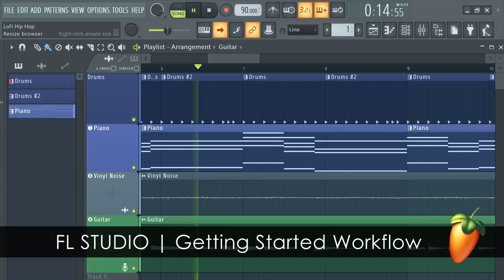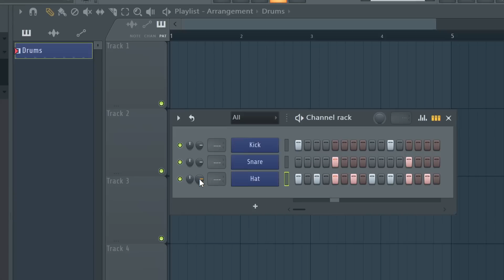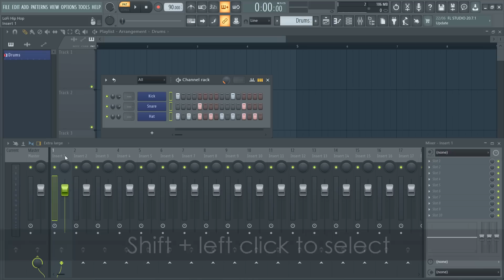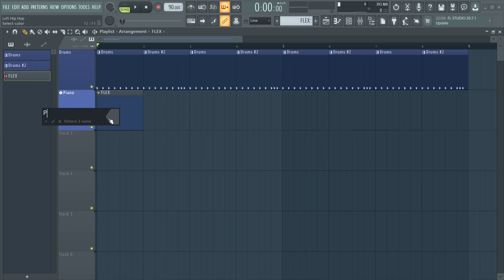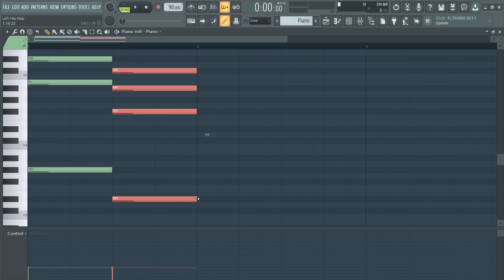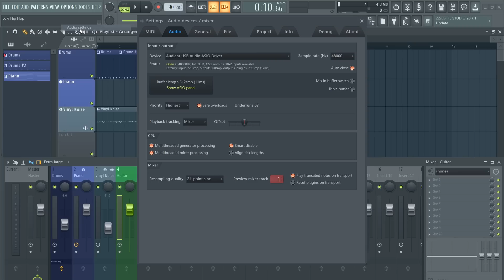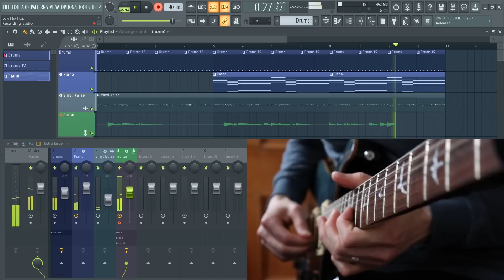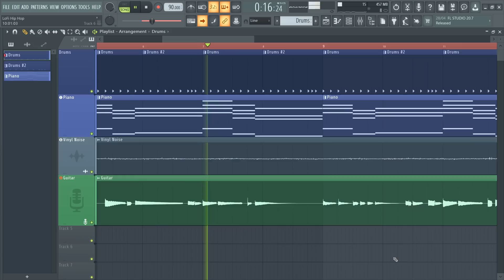FL STUDIO | Getting Started Introductory Tutorial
In this tutorial we're back to basics and show how to work with the new workflow features added since FL Studio 20.1 and make a Lofi Hip hop style beat.

0:00 - Introduction
0:17 - Empty template
0:24 - Channel Rack (Create the beat with the Stepsequencer)
0:33 - Browser (Find samples)
0:47 - Loading samples (Drag and drop from Browser to Channel Rack)
0:57 - Rename and color Channels (Middle-Click or Right-Click and select Rename)
1:03 - Set the tempo and Metronome
1:12 - Create a new pattern to hold your beat
1:18 - Using the Stepsequencer
1:41 - Hi-hat sequencing tips
1:53 - Leveling the sounds. Channel Rack volume and pan controls
2:08 - Graph Editor (Pitch, Velocity, Fine pitch, Pan, Mod X/Y controls)
2:25 - Swing control (affects notes on the off-beats, Hi-hats here)
2:37 - The Mixer (Mix volume levels and add effects)
2:44 - Routing Channels to the Mixer
3:03 - Adding Patterns to the Playlist (Pattern Picker. The Brush Tool allows you to click-and-drag)
3:24 - Cloning Patterns (Copying them to make variations)
3:43 - Copy Pattern workflow tips
3:53 - Adding instruments for melodies (Plugin Picker e.g. FLEX)
4:23 - Open instruments by clicking on the Track Header (Instrument Track workflow)
4:37 - Piano roll (Adding notes for melodies)
5:24 - Note copying tips (Ctrl+B)
5:39 - Playlist (Arranging Patterns)
6:10 - Adding external audio (Drag and drop into FL Studio from the Operating System File Browser)
6:38 - Adding Effects to the Mixer Tracks (Parametric EQ2)
7:02 - Audio Recording live sounds (Record vocals, Guitar or Instruments)
7:10 - Audio Device Settings (Select FL Studio ASIO or your Audio Interface Device).
7:21 - Select an Audio Input from the Mixer Track INPUT menu.
7:53 - Select a Playlist Track to record onto.
8:12 - Start recording
8:47 - Edit and arrange the recording + effects
9:24 - Outro (thanks for watching)
9:41 - TRY, BUY or LEARN FL Studio (Links in the video info)

Image-Line Software